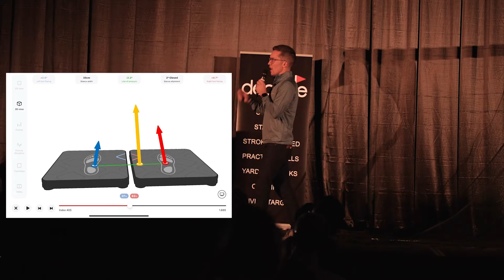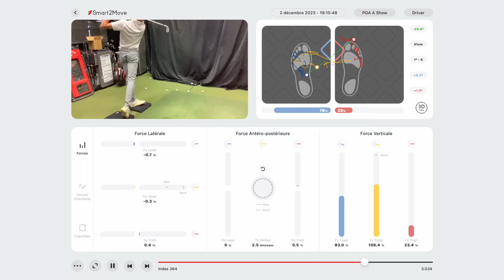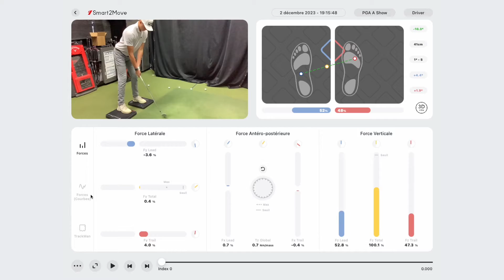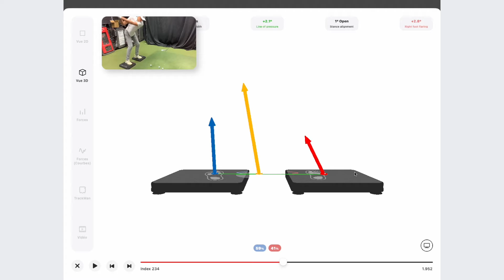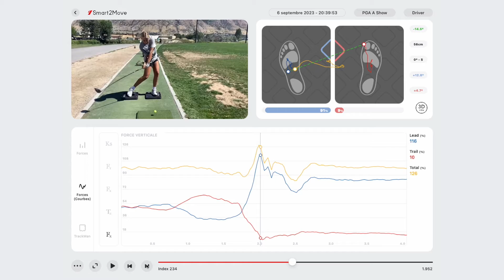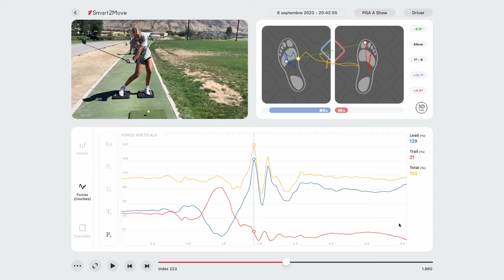Open Forum 2024 - Enhancing Golf Performance with Tyler Standifird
Join biomechanics expert Tyler Standifird as he delves into the world of golf biomechanics in this insightful presentation from the Open Forum. With over a decade of experience in biomechanical research, Standifird shares his journey into the realm of golf biomechanics, discussing the importance of understanding how golfers utilize the ground to optimize their swings.

In this engaging talk, Standifird showcases his cutting-edge lab setup at Utah Valley University, featuring state-of-the-art markerless and marker-based camera systems, Force plates, and Trackman technology. He emphasizes the crucial role of Force plates in his research, demonstrating how they enable precise measurement and visualization of forces generated during a golfer's swing.

Through compelling case studies, Standifird illustrates the practical application of Force plate analysis in improving golfers' performance. From identifying subtle force imbalances to optimizing force production for increased club head speed, Standifird showcases how biomechanics insights can directly impact golfers' gameplay.

Whether you're a golf enthusiast, coach, or scientist interested in biomechanics, this presentation offers valuable insights into the science behind mastering the golf swing. Don't miss out on this opportunity to learn from one of the leading voices in golf biomechanics research. Watch now and take your understanding of golf performance to the next level!